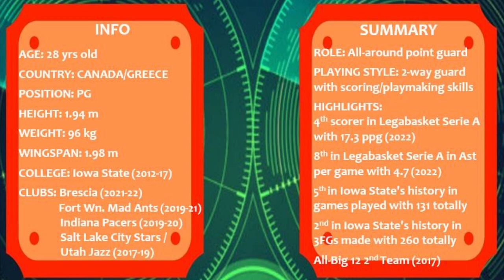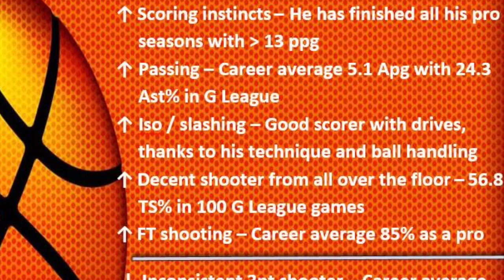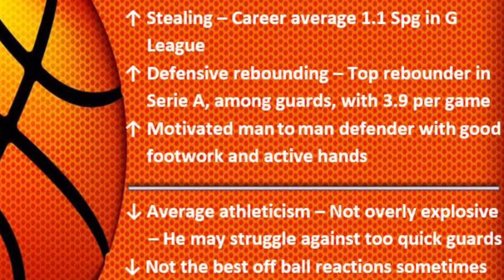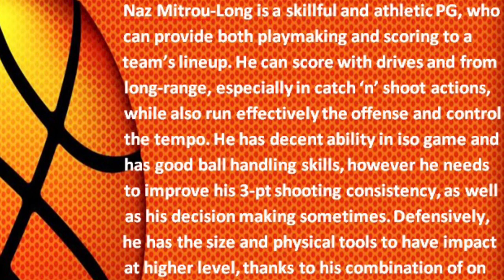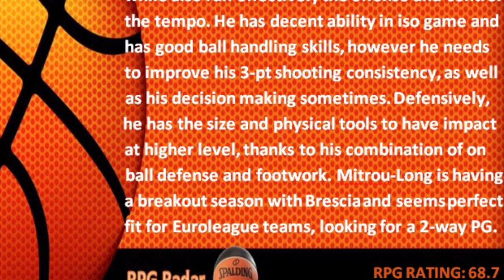Naz Mitrou-Long || 2021-22 Late Season Scouting Report